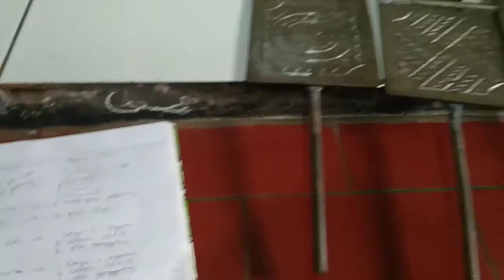Lamongan , 5 Cetakan kue semprong eggroll gapit gagang besi di order juragan Lilik Lamongan // resep